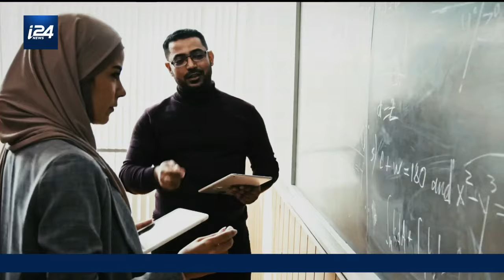France to ban Muslim abaya in schools: Is it racist?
Dan Perry, Jean Messiha and Orna Akad debate the French school ban on the Abaya, a female Muslim garb.